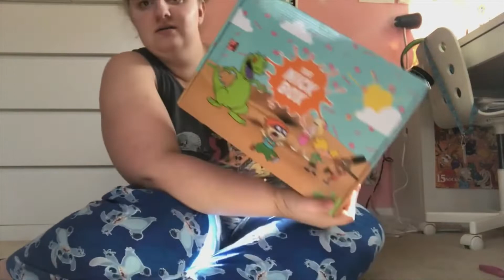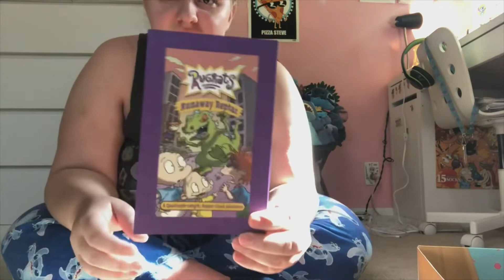Unboxing The Nick Box | #20 {Summer box 2021}